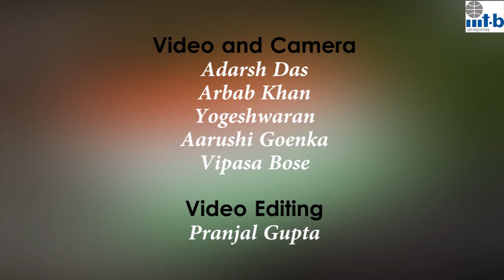Celebration of 72nd Independence day at IIITB (August 15, 2018)